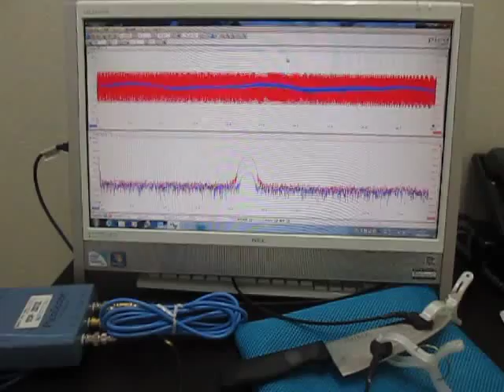超音波実験（超音波加工） Ultrasonic experiments (ultrasonic machining)